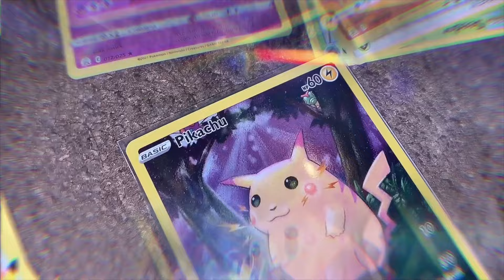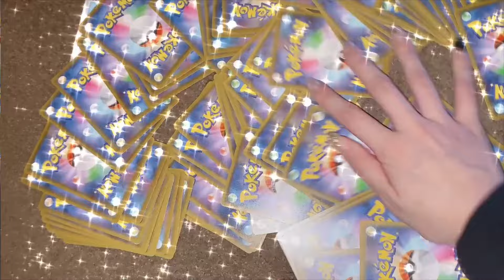Pokémon 25: Yaffle - Grown（feat. 空音 & yama）SHACHI Remix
-Lyric-
まあ気楽に行こうか
いつだって”きまぐれ”な空
そこにしかない出会いがあるんだ
準備なら出来てるさAll right

Let’s go Now
“チャレンジモード”なら道はNot easy
楽な道ならつまらない日々
“にげる”ことなく目指す次の”シティ”
“ねむり”からwake up 立ち向かう敵
“君に決めた”　feeling で　ほらビリビリ
する展開へ　諦めたらゲームオーバー
いつだって本気it’s show time

胸の鼓動が刻むノリノリの”ビート”
仲間と目指してるもっと先を
山超え谷超え”なみのり”海を
弱い心を自分の手でK.O